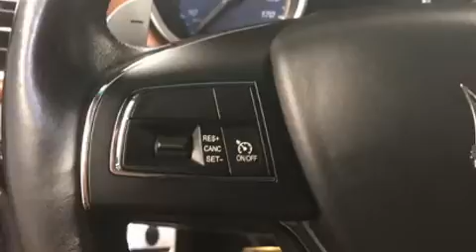2014 Maserati Ghibli S Q4 in Dedham, MA 02026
The 2014 Maserati Ghibli Under the hood you'll find a 6 cylinder engine with more than 300 horsepower, and for added security, dynamic Stability Control supplements the drivetrain. A turbocharger further enhances performance, while also preserving fuel economy. This model accommodates 5 passengers comfortably, and provides features such as: power front seats, automatic dimming door mirrors, tilt and telescoping steering wheel, heated door mirrors, power windows, an overhead console, and seat memory. Features such as automatic climate control and leather upholstery prove that economical transportation does not need to be sparsely equipped. With high intensity discharge headlights illuminating your path, you'll always appreciate maximum visibility. For drivers who enjoy the natural environment, a power moon roof allows an infusion of fresh air. Passengers are protected by various safety and security features, including: dual front impact airbags, front side impact airbags, traction control, brake assist, anti-whiplash front head restraints, ignition disabling, and 4 wheel disc brakes with ABS. When road conditions become unpredictable, rely on all wheel drive to maintain outstanding control. A Carfax history report indicates just one previous owner. You will have a pleasant shopping experience that is fun, informative, and never high pressured. Please don't hesitate to give us a call.